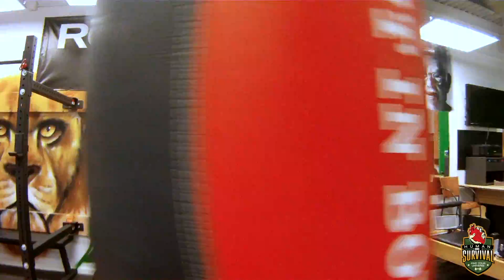Human Survival Fitness | Superset Barbell Workout 2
The Workout – Repeat 3 times:*

Shoulder Press x 12

Squats x 12

Sumo Pulls x 12

Bent Over Rows x 12

Jefferson Dead Lifts x 8 each

*Video demonstrates each exercise. Be sure to complete the called for number of reps for each exercise before moving on to the next. Complete this workout 3 times. (Note: 🚨 Video demonstrates 11 Sumo Pulls. Be sure to complete 12 reps as the workout calls for.)

Burn fat and build muscle! Boost your gains and your metabolism with this Superset Barbell workout. This one will leave you drenched in sweat! Find your fitness. Find your universe. humansurvivalfit.

Music Produced By: Jomeezius the Genius

How To:

Shoulder Press - Stand with feet shoulder width apart and the bar at your chest (elbows narrow). Push the bar up until your arms are straight. Control the bar back down to starting position. (*Note -at the top of the movement shrug your shoulders up - *this will protect the shoulders from impingement). Make sure to keep your core tight.

Squats - Place the barbell on the "shelf" created by your shoulder blades + traps. Stand with your feet approximately shoulder width apart. Turn your toes out slightly. Sit down to 90 degrees (or lower), opening your knees (follow the line between your 1st and and toe). Let the shoulders come slightly forward to counterbalance your hips. Squeeze your butt and drive your hips slightly forward as you come up. Make sure to keep a tight core and back engaged.

Sumo Pulls - Stand with feet wide, toes slightly turned out. Bend down (at the hip and knee – knees will bend) and take the barbell with an overhand grip, hands shoulder width apart. Pull the bar up the front of the shin and thigh until you are standing upright. Keep your core tight and control the movement as you lower the bar back to the ground.

Bent Over Rows - Take an overhand grip of the barbell, hands shoulder width apart. Bend your knees slightly and pitch your torso forward at least 45 degrees. Keep your core tight and row the bar towards your sternum. Control the bar on the way back down. Maintain a tight core throughout the entire movement.

Jefferson Dead Lifts – Stand with one foot on either side of the bar, toes turned out slightly. Bend down and grab the barbell. Squeeze your glutes and stand back up. Control the bar back down to starting position. Repeat on the other side. Maintain a tight core throughout the entire movement.

Safety Tips: Remember to always warm up before completing this workout. Be sure to choose a weight that you can use to safely complete each exercise for the called for number of reps and sets in this workout. Range of motion and strength will improve over time.